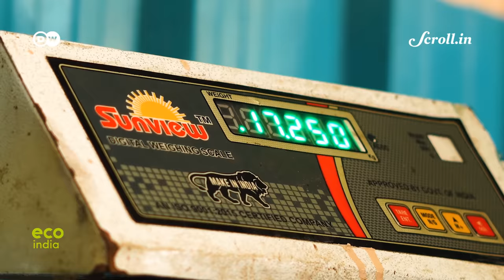Eco India: How unchecked plastic pollution in our rivers is harming our ecosystems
Not all of our waste ends up in landfills and scrapyards. Too much of it pollutes our seas and rivers. There are initiatives trying to change that. Along the Ganges river, a company from Germany is trying to help.

Credits:

Supervising Producer: Nooshin Mowla
Script & Field Producer: Jessica Goel
Video Editor: Sujit Lad
Associate Producer: Ipsita Basu
Director of Photography: Richard Kujur
Executive Producer: Sannuta Ragh